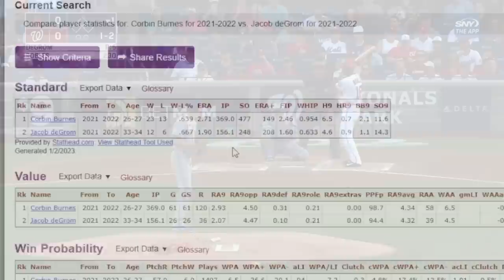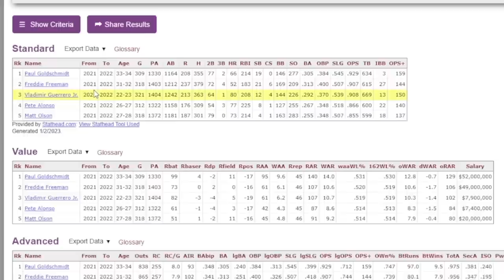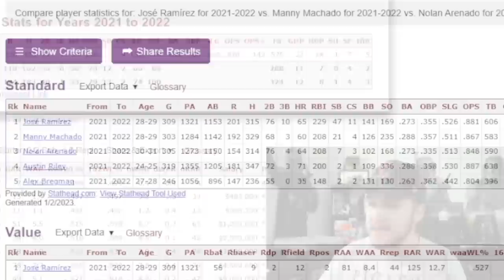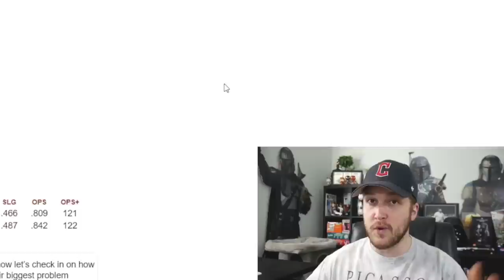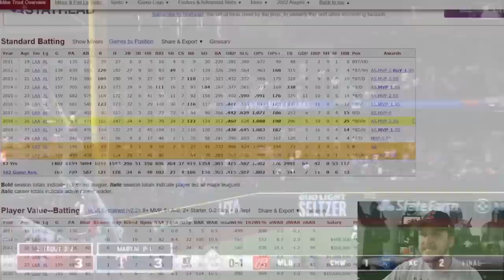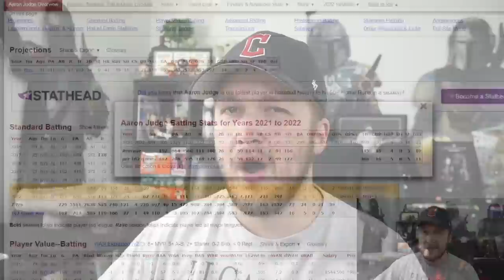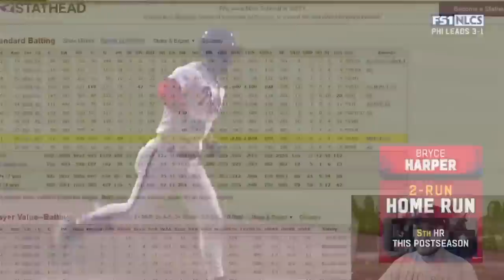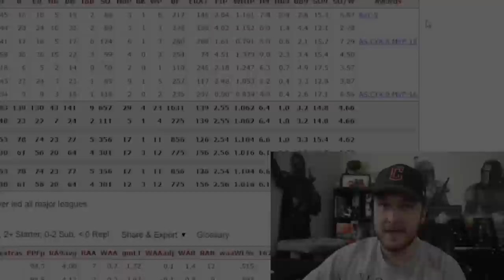Ranking Best MLB Player at Every Position in 2023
Today we Rank the Best MLB Player At Every Position For MLB 2023 🤔

Thank you guys for watching this baseball video where we talk about baseball! New uploads of MLB and Baseball news every single day!